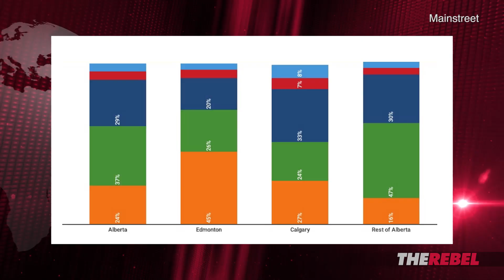Notley's mission to silence rural voters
An original video production by Rebel News. Sheila Gunn Reid of TheRebel.media looks into the Alberta NDP's decision to reduce the number of rural ridings. MORE